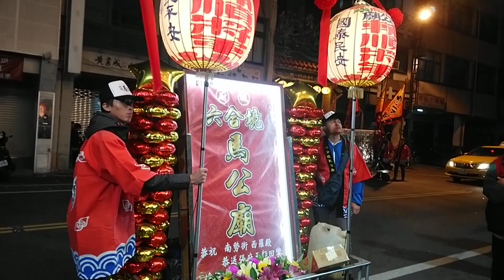20190209台南南勢街西羅殿慶祝戊戌年三朝祈安建醮大典己亥年恭送廣信府張府天師回鑾遶境41#府城六合境馬公廟#主普府城四聯境普濟殿觀音佛祖池府千歲聖駕